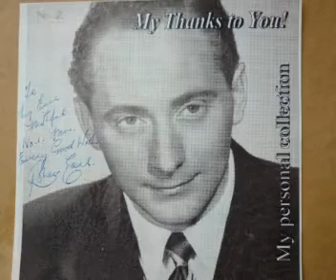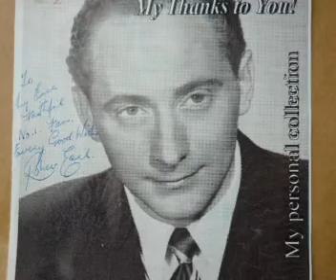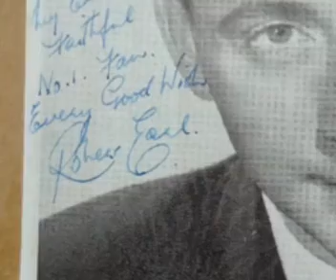Robert Earl - Lonely